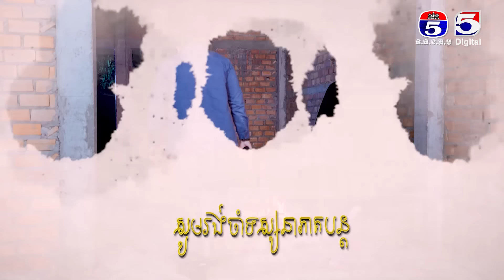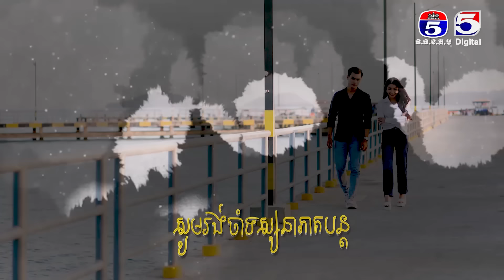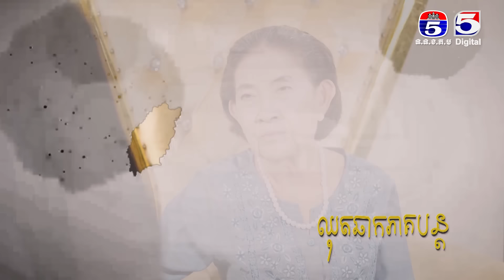រឿង សន្យាស្នេហ៍ ភាគ១៦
TV5 Cambodia
Follow us now